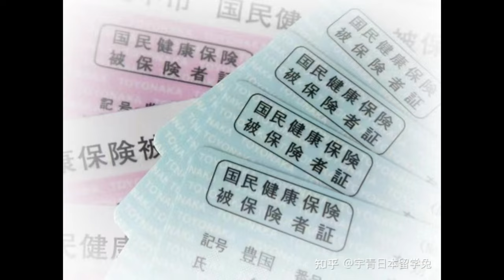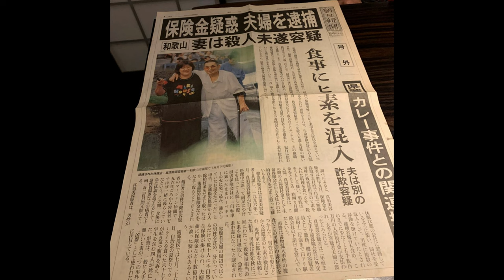The Toxic Curry Killer - Japan's Most Wanted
A summer festival in 1998 leaves an entire town in mourning, and a very unlikely killer on Japan's death row. The case of Masumi Hayashi.